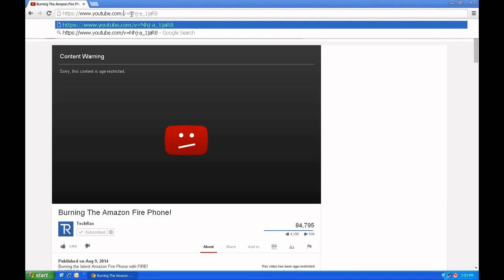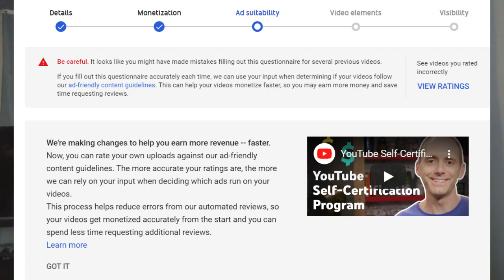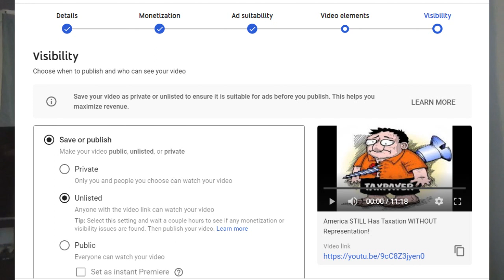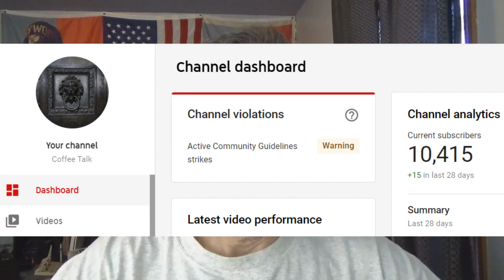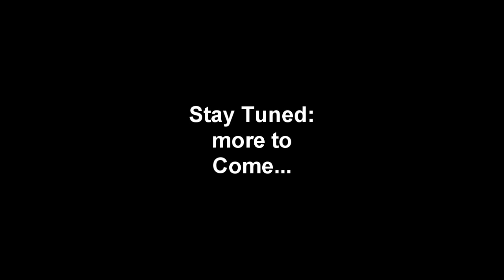Three NEW Shadowbanning Techniques Used to Disable Channel Growth!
Censorship is a thing, "believe it"! Here are some of the new techniques that are being used to "encourage" content creators to fade away...
Bitcoin: 3MCJRj3BUsGzghJKEscv8DTBzYvEdWkNd6
BCH: qzvdwnzyeu0jwhulhw48pc5j3wnt7ldpkgdswgmct5
ETH: 0xE089f68A1f3ffDaB8cFdE265a6DAD75df34bE970
ETC: 0x30C792DF2329afA22bb9F9d803781f5676b1a2c6
LTC: MP3YkPfUCM8mUoiBAp6i63RchtE6q8KwHV
ZRX: 0x3EDA3FEcFE7729bF27DAE48D72E2e0C60Cec2FB0
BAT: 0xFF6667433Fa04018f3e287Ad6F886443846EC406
USDC: 0xAbd5483CF99b4d65e6255E764e0CA982Ec307f96
ZEC: t1LHYu45cmhAxBUwbgfS2rRWd6SAFGCFMcG
DAI: 0x484b42D96eff229a19bc6f59D6AE256bCC3ee25B
LINK: 0xAF5b3145203c3340EB090329ee36DCd88d4D210A
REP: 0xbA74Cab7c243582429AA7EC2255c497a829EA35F